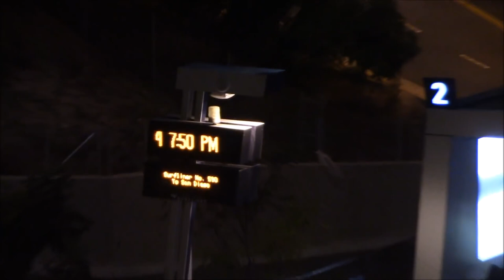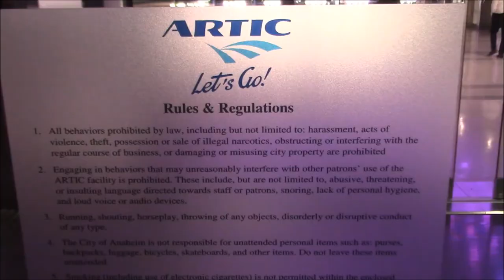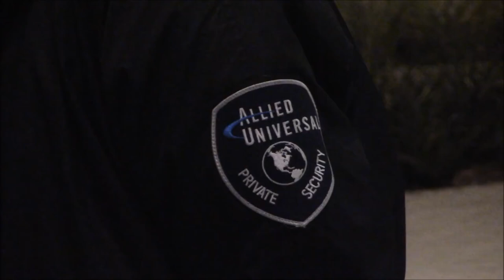Anaheim,Calif =ARTIC Transportation Center Pt 1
You can take pics with a cellphone or any camera that has no attachments and does not look "professional"?
I came back the next day with help in tow to challenge this misapplication of policy. Watch for part 2 with that video.